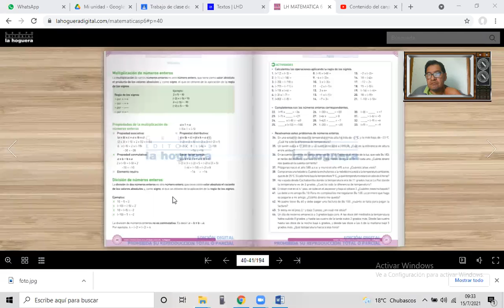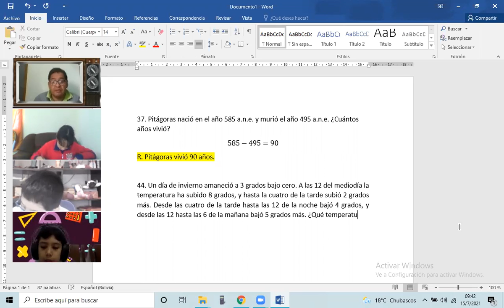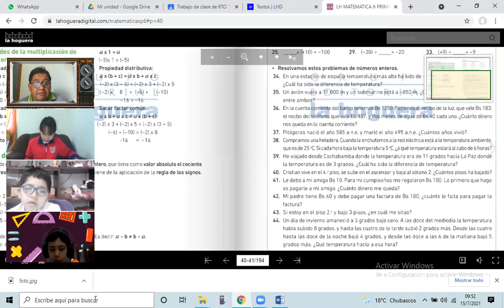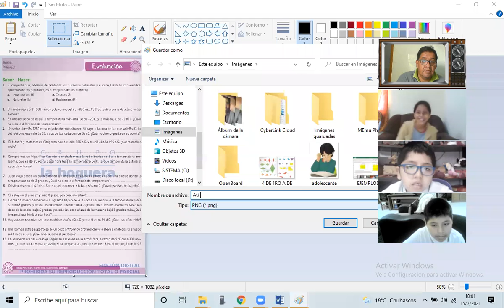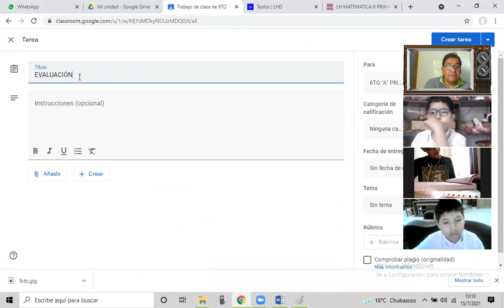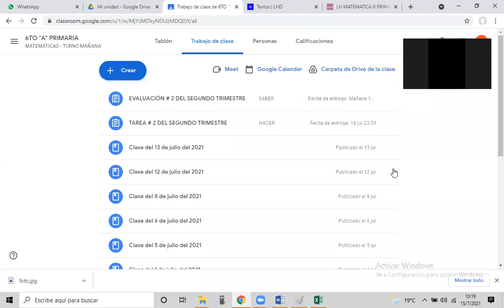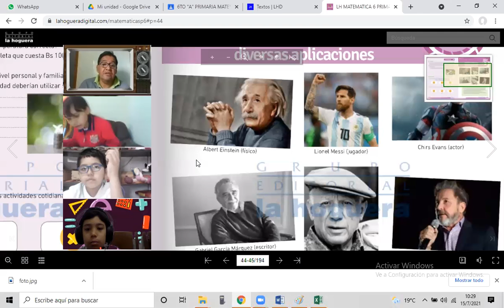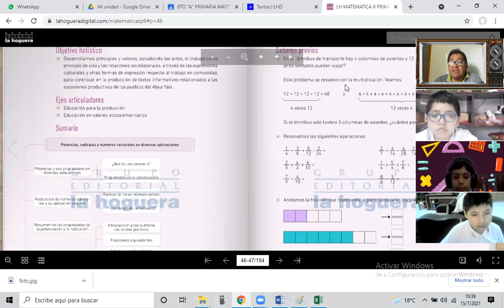Clase del 6to A de Primaria del 15 de julio del 2021